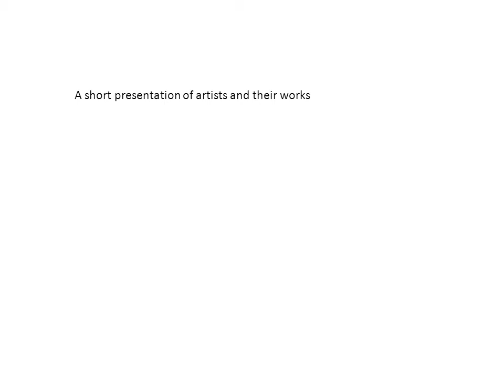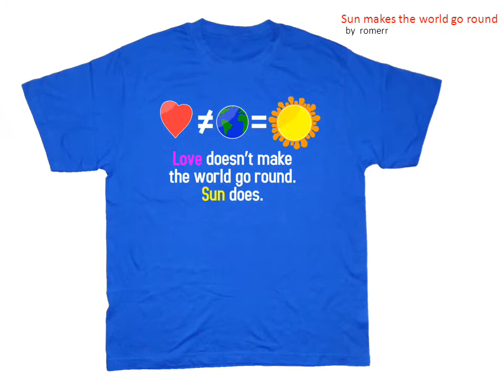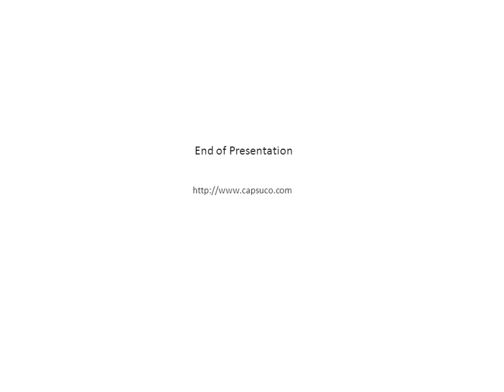Graphic T shirt pictures with music (sorry no lyrics)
A compilation of some of the graphic artists and their work on street wear in Capsuco.com

More t shirts for mens and womens at